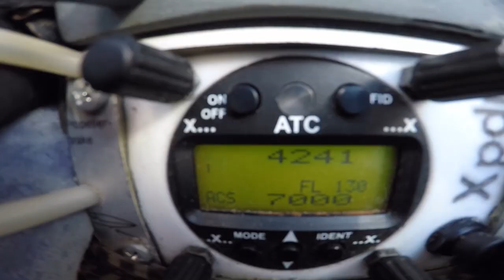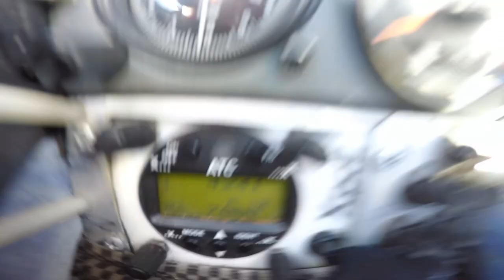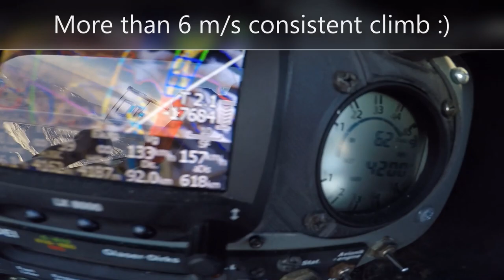How to Fly Wave in a Glider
Cristal clear sky with a nice wind direction. I started the gliding saison 2021 in Switzerland with a nice wave flight across the Swiss Alps. The conditions were not very strong but the view was breathtaking.

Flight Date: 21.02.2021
Glider: DG-400/17m
Pilot: Yves Gerster
Airfield: Kägiswil